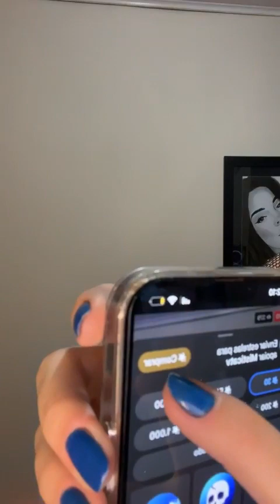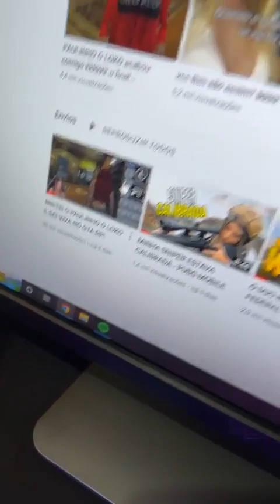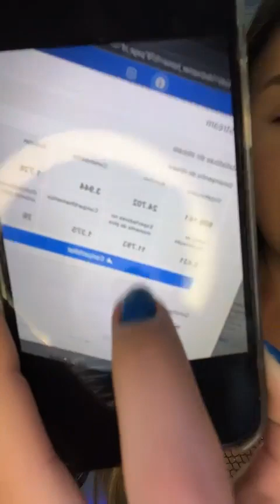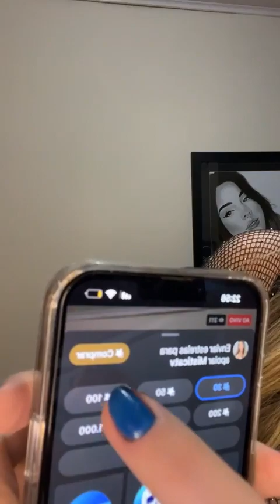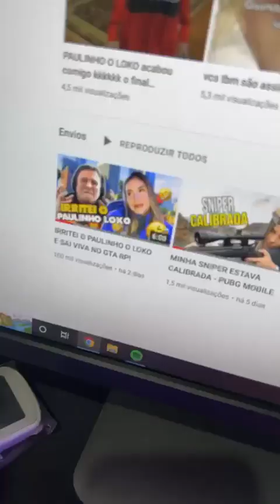Vamoooo conversar povo lindo By Misticatv Facebook 1187639165435973